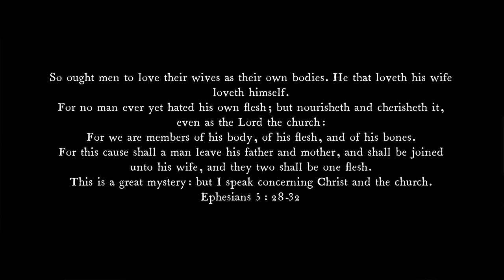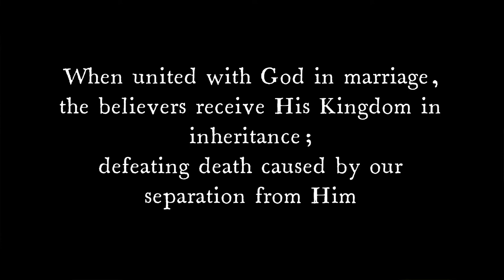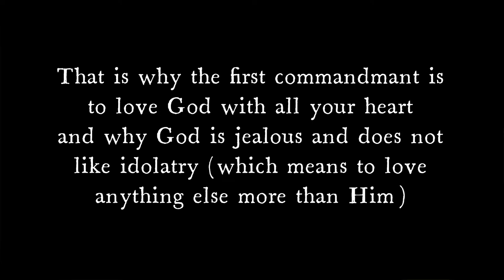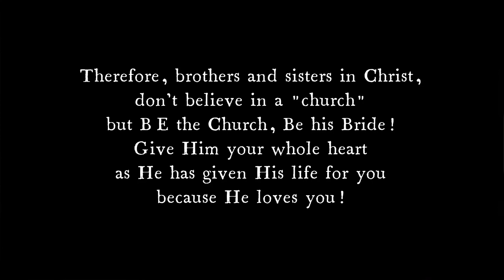The bride of Christ - a relationship with God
many are being led astray by the use of words, such as the word "church", and because of that, they believe the church is an organization with a set of specific rituals and beliefs system, or a religion.
The church is the bride, it is YOU the believer in Christ, and you are called to a Marriage (a covenant) with God, because Jesus made it possible to be ONE with God thanks to the purification of sins that He has provided with his own blood shed on the cross.
Being ONE with God is the prayer of Jesus for us, He came on Earth for this particular reason: Adam and Eve were walking with God until they obeyed Satan and therefore fell from the presence of God.
Being ONE with God is essential to fulfill the purpose of our existence, because we were created for this, to be ONE with Him and have eternal life! Since He is the giver of life, we die because of our separation from Him, and our separation from Him is caused by our disobedience, which is our fallen state.
God had made a Marriage Covenant with Israel on Mount Sinai, but He knew his chosen bride (the Israelites) would not be faithful to their Marriage with God, He had chosen them to bring forth the Seed of Salvation; who is Jesus Christ, son of David, son of Abraham.
Christ is therefore, the Annointed One to become King in Heaven, He came to give his own blood for this New and Everlasting Marriage (covenant/testament), Because he conquered our sins, bearing them on the Cross to put them to death, and He did this for the LOVE He has for each and everyone of us, He has the power to give us a New Heart in which His laws will be written, a Better Marriage (covenant) than the first one, which was only given as an image of the Coming Annointed One Jesus.
Because he can do away our sins through his atonement, his blood given to God as an eternal sacrifice, He can purify us and therefore POUR the Holy Spirit of God in our Hearts, making us ONE with HIM.
Come unto CHRIST YESHUA!!! and become his bride! Love him with all your heart!!!